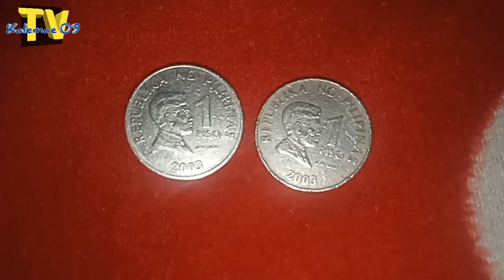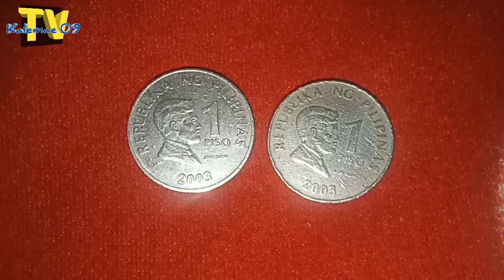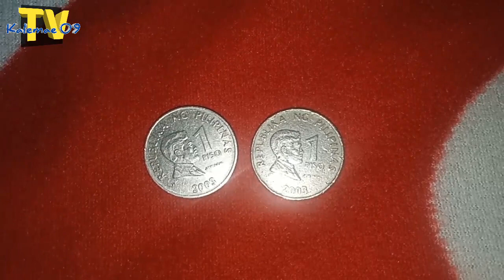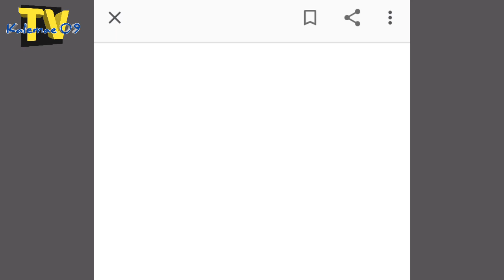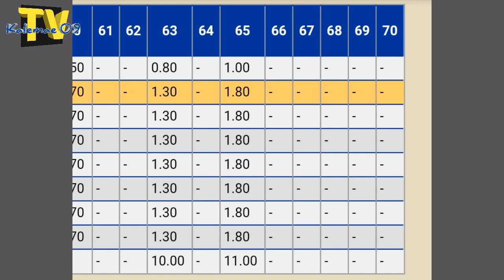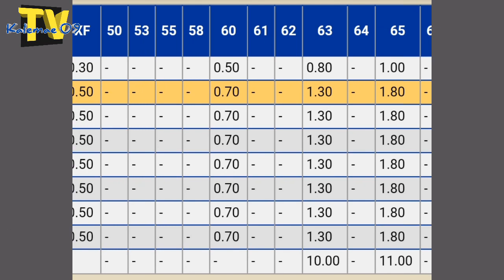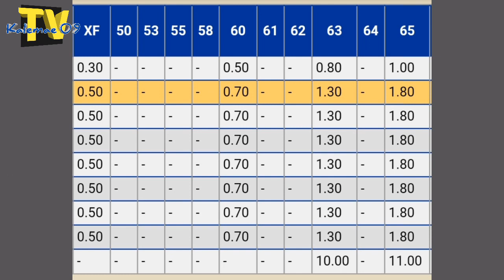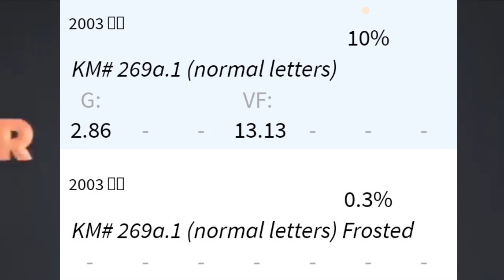Inpormasyon at halaga 2003 1 piso BSP series coin | KAALAMAN